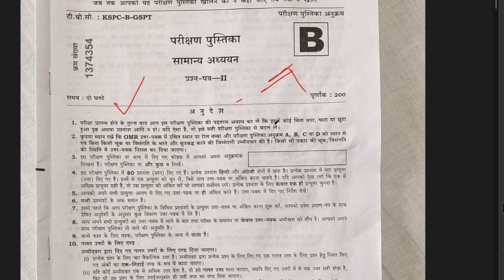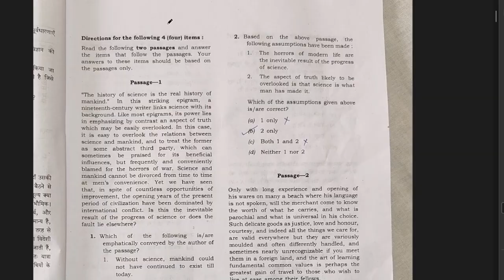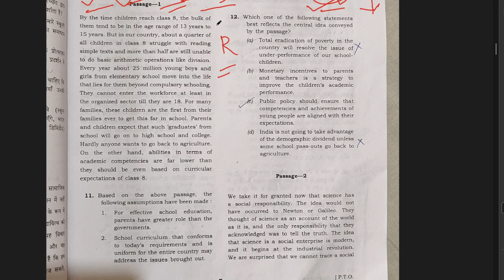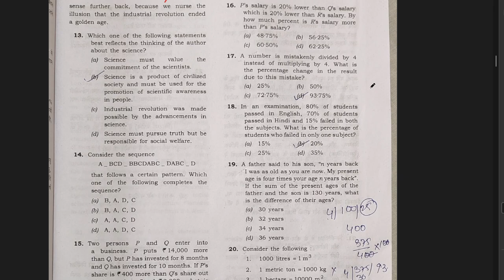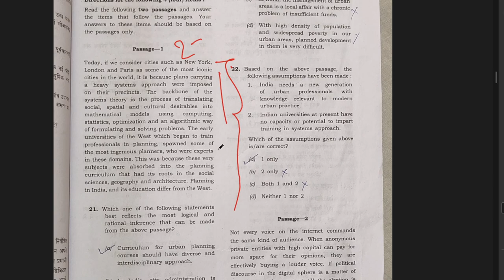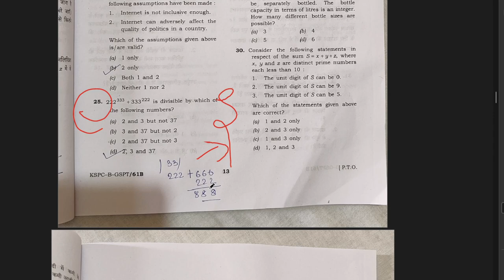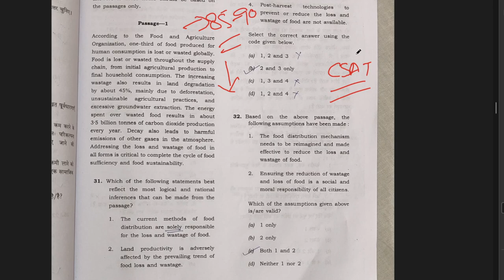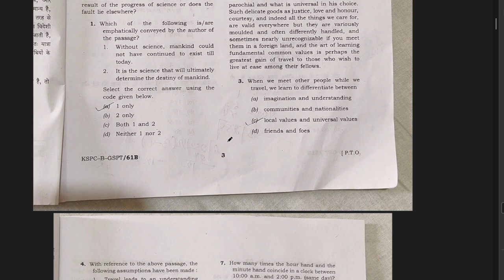UPSC CSE 2024: CSAT Needs Equal Respect As Paper-1